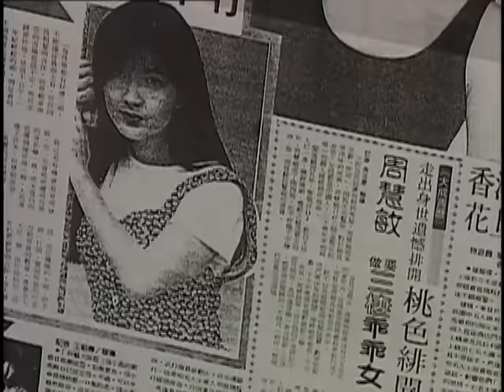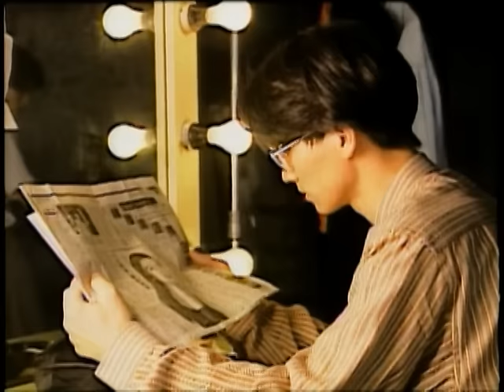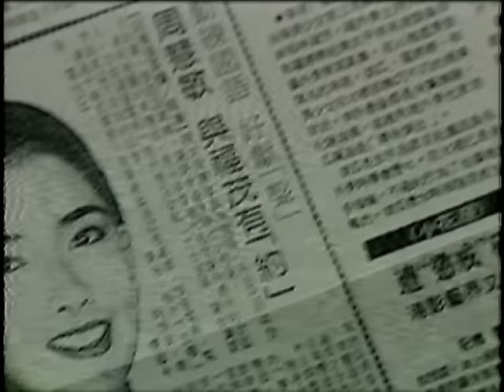周慧敏 Vivian Chow + 林隆璇 Kevin Lin - 流言 (官方版MV)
流言
作詞：黃桂蘭　作曲：林隆璇　編曲：屠穎　女聲：周慧敏

(女)我一直以為不會在乎他們談論
　　就算是身邊已經充滿各種耳語
(男)但我卻看到你那美麗的臉
　　在多采多姿生活中漸漸蒼白
　　漸漸蒼白

(女)我一直以為不會在乎他們眼神
　　就算是身邊已經充滿指指點點
(男)但我卻看到你那燦爛的笑靨
　　在紛紛擾擾話題中漸漸沈默
(合)漸漸改變

(男)流言傳來傳去　說不停　不知道何時能平息
(女)流言轉來轉去　請相信　我的心純真如往昔
　　　　　　 (男：我相信　你的心純真如往昔)
(合)流言飄來散去　會隨著每一天淡去無痕跡
(女)但願你相信
(男)我依然相信(愛你)
(合)最真的心